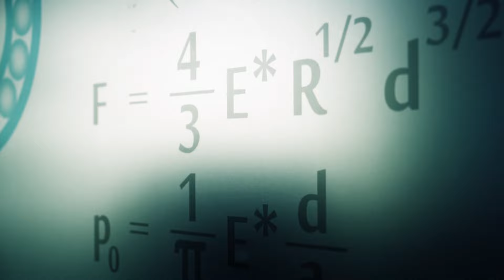Маслочарт - определяем лучшее моторное масло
Новый проект ВМПАВТО по составлению рейтинга моторных  масел. Совместно с Денисом Легостаевым.